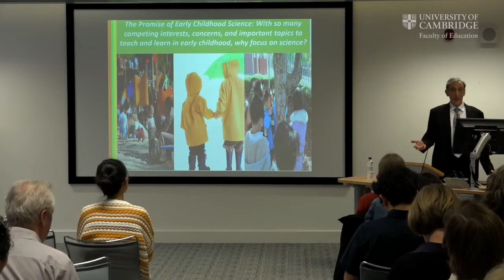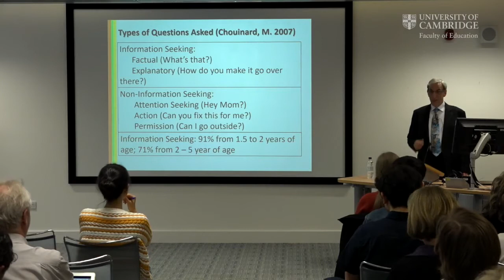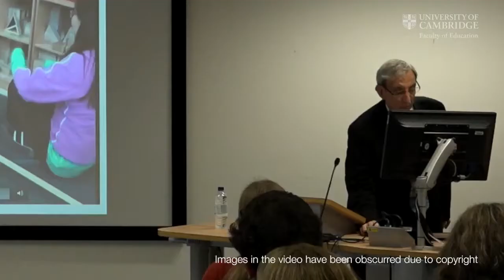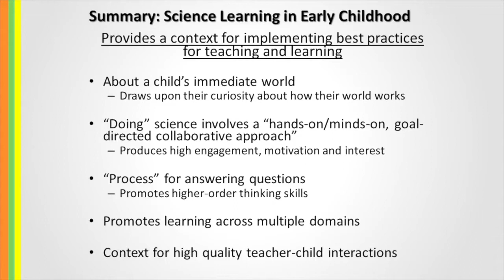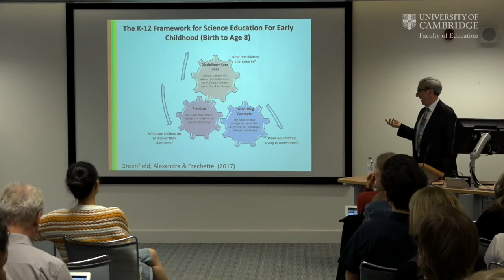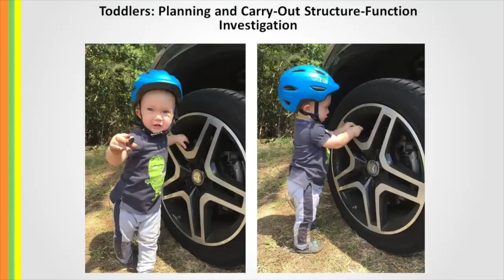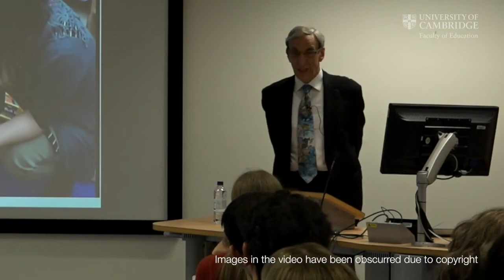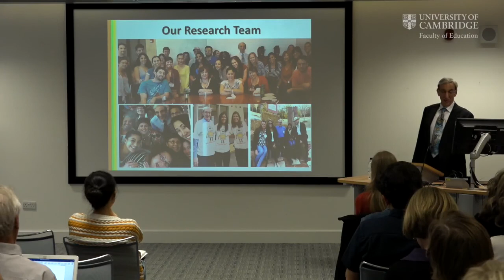Unleashing the power of science in early childhood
Professor Daryl Greenfield is a Professor of Psychology and Pediatrics at the University of Miami. His work is positioned at the interface of research, policy and practice at the international, national and local level. His research examines school readiness with at-risk and dual language learners, with a specific focus on early science education.

Science has the power to engage early childhood educators and young children in hands-on, minds-on, fun and engaging experiences that increase the quality of teaching as well as provide young children with critical problem-solving skills and improved learning in multiple school readiness areas. In this PEDAL research seminar, Professor Greenfield discusses the role of science in early education in relation to research, as well as current policy and practice.

This lecture forms part of the PEDAL Research Seminar series. It was recorded on 23rd May 2018.